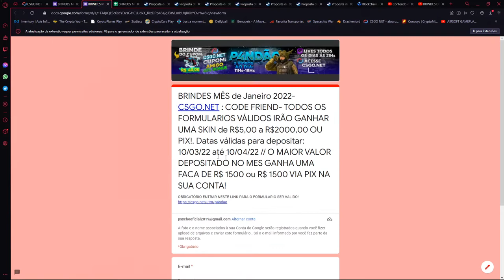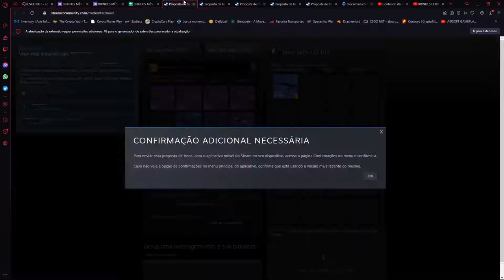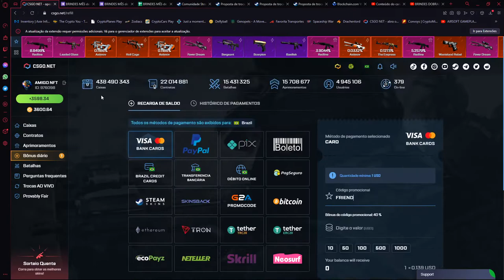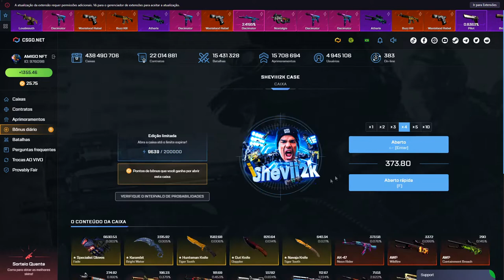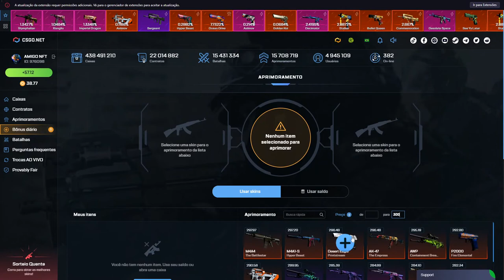NOVO FORMULÁRIO CÓDIGO "FRIEND" CSGO.NET + ENTREGAS & AVISO!